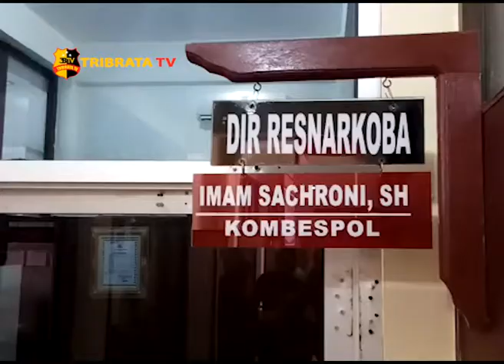POLISI TANGKAP 4 PENGEDAR NARKOBA DI BENGKULU